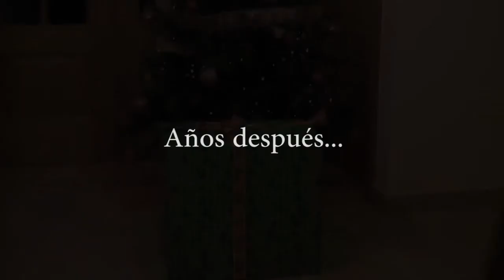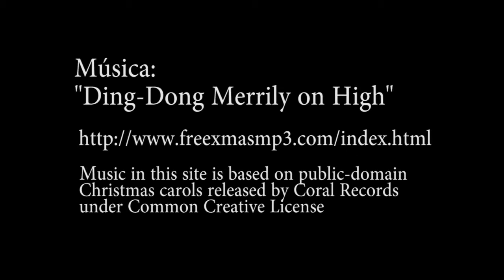Feliz Navidad 2013